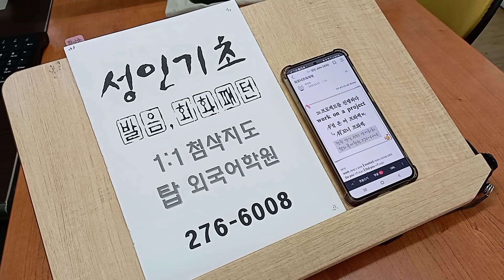왕초보 스피킹 성인 파닉스 전주어학원 개인화 첨삭 영어과외 기초영문법 220525